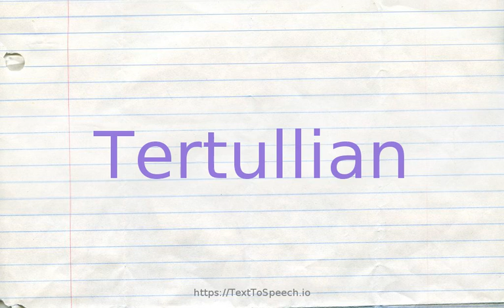How to pronounce tertullian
Learn how to say Tertullian in English correctly with TextToSpeech.io free pronunciation tutorials. American & British English pronunciation of male & female voices provided in videos. Check them out!

    Tertullian definitions:
    (n): Carthaginian theologian whose writing influenced early Christian theology (160-230)